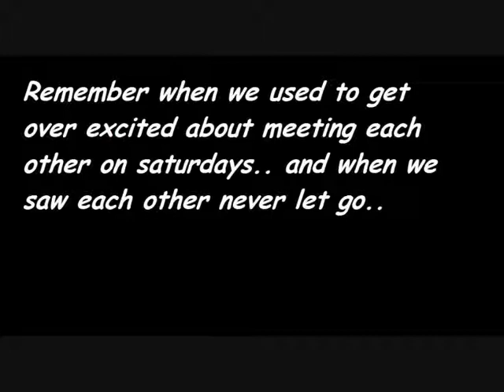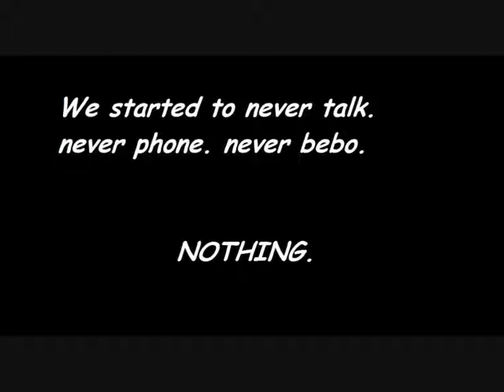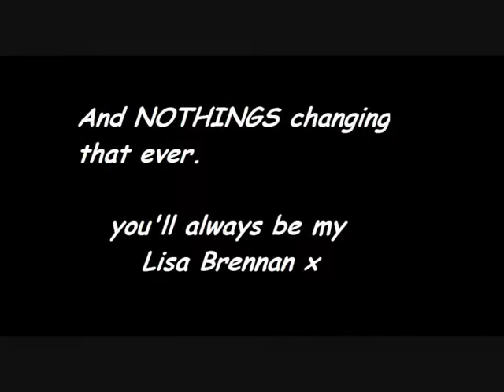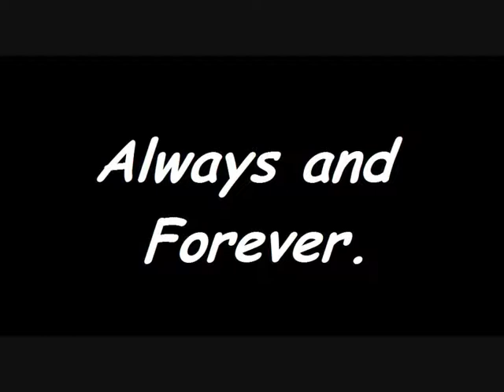Lisa brennan 2..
Its complicated